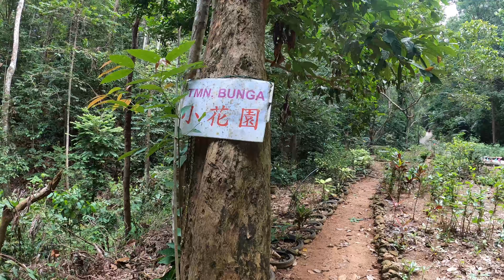Good Morning, Gunung Lambak | Gunung Lambak Resort | Kluang, Johor | Malaysia | GoPro Hero 8 Black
Nice morning for a getaway